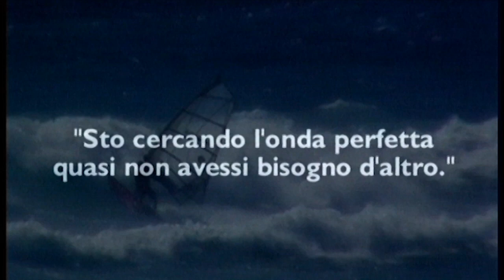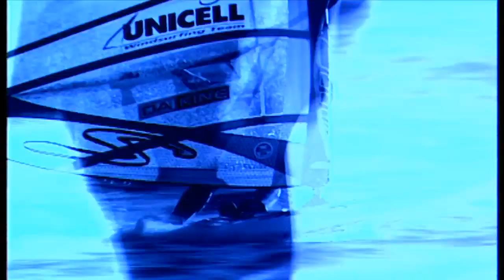ALESSANDRA SENSINI videoclip